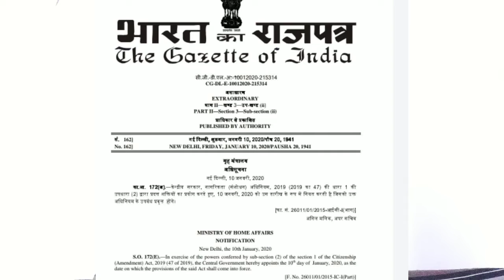CAA Is Official All Over India From 10th January | CAA latest News | Oppose or Support CAA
CAA is official applicable all over India since 10 th January 2020. An official Gazeted order is published by the govt. Watch this video for full information.
CAA LATEST NEWS
CAB PROTEST
CAA KYA HAIN
CAA OPPOSE OR SUPPORT
NRC KYA HAIN